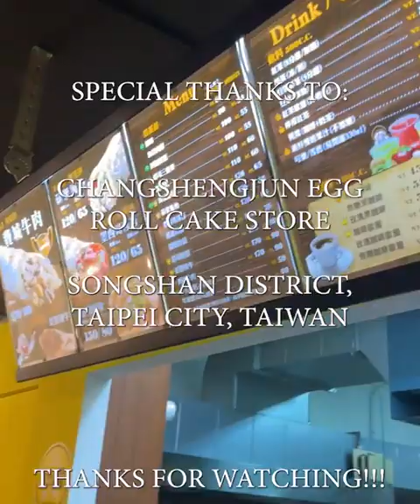The biggest egg recipe in the world, this gets really interesting